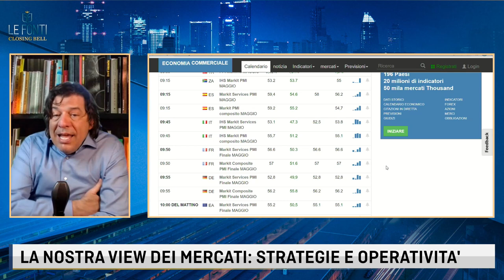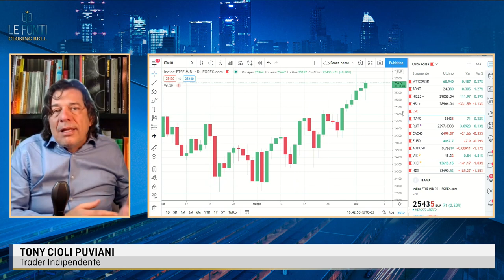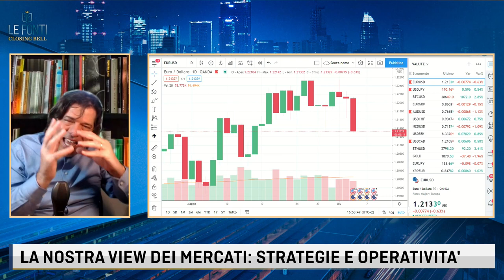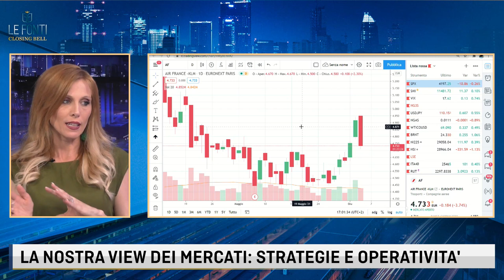IL MERCATO ITALIANO SORPRENDERA'... PERCHE'? LA VIEW DI TONY CIOLI PUVIANI